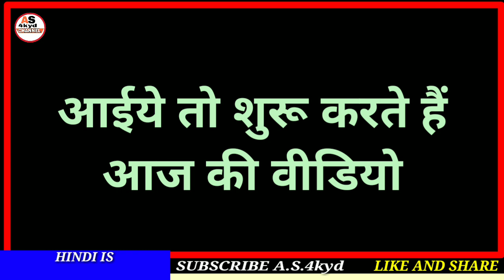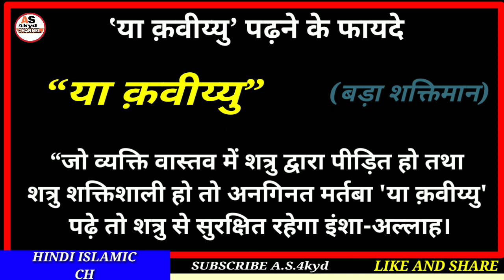Ya Qawiyyu Padhne ke fayde in hindi||Ya qawiyyu padhne ki fazilat||Ya qawiyyu ka wazifa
Hi

Dosto Aaj ki video me ham Allah paak ka name ya qawiyyu padhne ke fayde or Fazilat janege mashaallah.

A.S.4kyd
(Abdul sattar)

ameen
allaahumma ameen

allaah haafiz